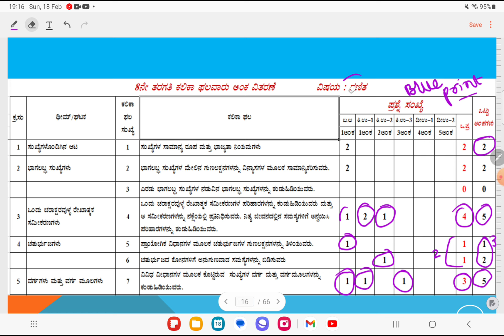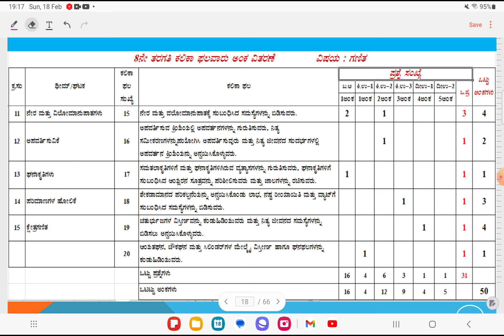Moulyankan March 2024 ll 8th Maths ll Blue print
ಕಲಿಕಾ ಬಲವರ್ಧನೆ
6 ರಿಂದ 9ನೇ ತರಗತಿಯ ವರೆಗಿನ ವಿದ್ಯಾರ್ಥಿ ಚಟುವಟಿಕೆ ಪುಸ್ತಕಗಳಲ್ಲಿ ಇರತಕ್ಕಂತ ಪ್ರಶ್ನೆಗಳಿಗೆ ಉತ್ತರಗಳನ್ನು ಈ ಕೆಳಗಿನ ವಿಡಿಯೋದಲ್ಲಿವೆ ವಿದ್ಯಾರ್ಥಿಗಳಿಗೆ ಹೆಚ್ಚಿನ ಸಂಖ್ಯೆಯಲ್ಲಿ ಶೇರ್ ಮಾಡಲು ಮರೆಯದಿರಿ.